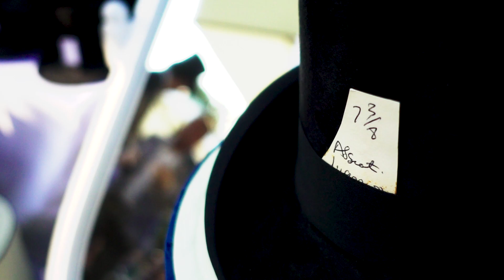Goffs London Sale Review 2017